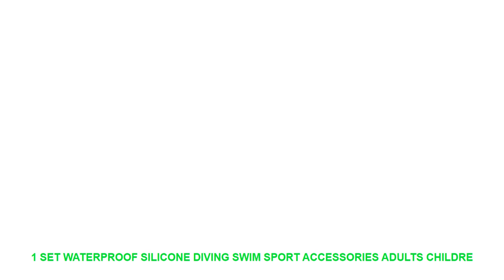1 set Waterproof Silicone Diving Swim Sport Accessories Adults Childre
- $ 1.5 USD # Limited Price 1 set Waterproof Silicone Diving Swim Sport Accessories Adults Children Swimming Ear Protection Plugs Earplugs Nose Clip w/ Case with FREE Worldwide Shipping!

1 set Waterproof Silicone Diving Swim Sport Accessories Adults Children Swimming Ear Protection Plugs Earplugs Nose Clip w/ Case
100% Brand New & High Quality
1 set Waterproof Silicone Diving Swim Sport Accessories Adults Children Swimming Ear Protection Plugs Earplugs Nose Clip w/ Case
Quantity
: 1 set*swimming nose clip & earplugs
Material: silicove & PC
Case Size: 7.5*5.8*2cm (1cm=0.394inch)
Wears very comfortable
Waterproof. easy to use
Package includes: 2 ear plugs + 1 nose clip + 1 case
Color choice: black. blue. green. pink. yellow. orange
Comes with a portable storage holder case
Packag
e includes: Package includes:1 set *nose clip &earplugs/ lot
We accept payment via Alipay only.
All majoy credit cards are accepted through secure payment processor ESCROW
E-check normally general takes 5 business days to clear
If you have bought multiple items. please use the shopping cart and check out once for all instead of paying for them individually.
Please list your special requests (color. packages. etc.) in the NOTES SECTION when you check out
Items will be shipped to your Aliexpress profile address. Please ensure that your shipping address is full and correct.
When order total amount over US $150. order can be shipped free by EMS. DHL or FEDEX according to buyer's requirement. 5-10 working days' estimated delivery time.
For remote countries. it will be much more longer time to arrive. Please understand!
To get tracking information please click into one of the links below: In case that the product you received is an incorrect one. please take photos and contact us within 30 days. We will send you a correct one.
In case that you're not satisfied with the product while it is in good condition. please return it to us within 30 days. and buyer pays for the return shipping fees. Then We will either send you a new one or give your money back.
In case that the product you received were defective. please contact us within 30 days after you receive the order. we can either give your money back or send a replacement to you.
Your satisfaction and positive feedback is very important to us. please leave positive feedback and 5 stars if you are satisfied with our items and service.
We will do our best to solve any problem and provide you the best customer service. Thank you!
Communication is important. Plea

Similar Product
1 PCS Waterproof Super Soft Silicone Mushroom Head Swimming Earplugs And Nose Clip Set Ear plugs
1 Set Nose Clip EarPlugs Waterproof Soft Silicone Swimming Sport Earplug Nose Clip Tool Diving Water
Waterproof Diving Sound Noise Reduction Earplug With Box Swimming Accessories 1 Set Soft Silicone Swim Set
1 Pair Soft Silicone Ear Plugs Set Environmental Waterproof Dust Proof Sports Water Diving Skin Care
1 Pcs Set Waterproof Soft Silicone Swim Set Nose Clip Ear Plug Diving Sound Noise Reduction
1 Set Waterproof Swimming Earplugs Nose Clip Case Protective

Related Sports Apparel  Videos :
New Kids Children Waterproof Swim Pool Water Swimming Goggles Glasses Eyewear Eyeglasses Accessories for Boys Girls Teenagers =
ROCKBROS Outdoor Mountain Bike Cycling Leg Sleeve Knee UV Protection Sunscreen MTB Ciclismo Bicycle Cycling For Men &Women =
Kids Children Silicone Waterproof Anti fog Swim Pool Water Swimming Goggles Glasses Eyewear Accessories w/ Storage Case Earplugs =
SWIMMART sexy three-point Brazilian bikini beach micro thong bikini women swimsuit bathing suit mini swimwear 12 colors swim sui =